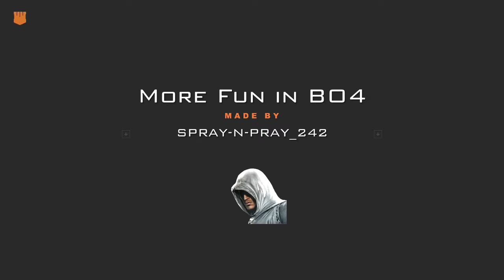More Fun in BO4-Prop hunt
More and better videos to come for you guys i hope you enjoy!